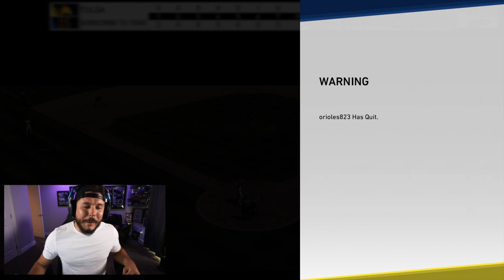LOU GEHRIG HITS IT OVER A MILE!! MLB The Show 19 Gameplay